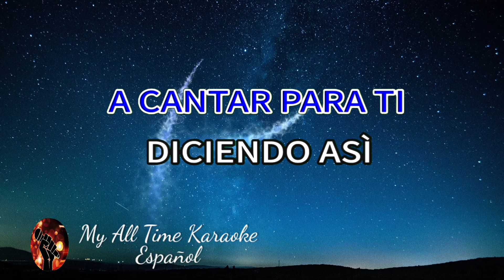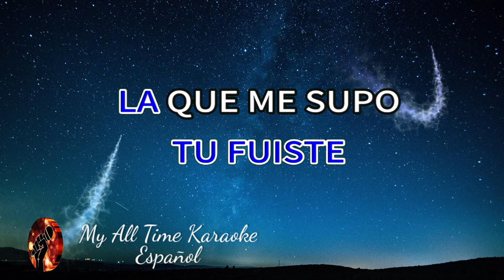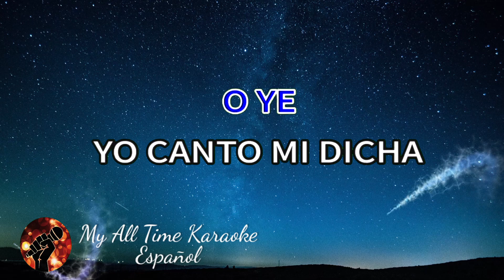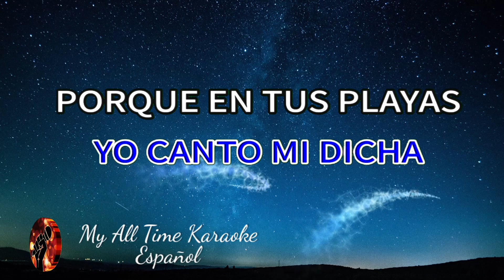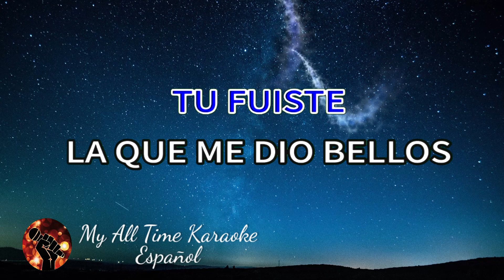Mazatlán - Mike Laure (karaoke version)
No olvides:
📄 COMENTAR